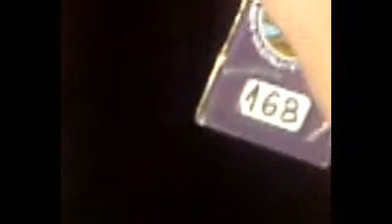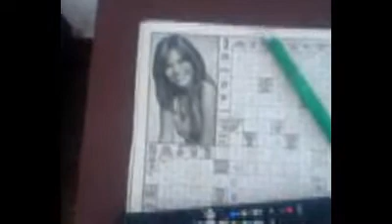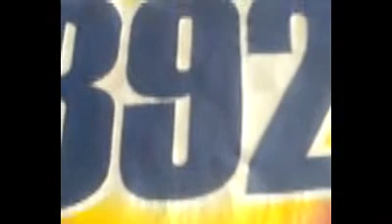Aleksandar Bekan Todorovic - 04. Polomicu te!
Radio Show, "Brakus od 3 do 5", B92. 2000.